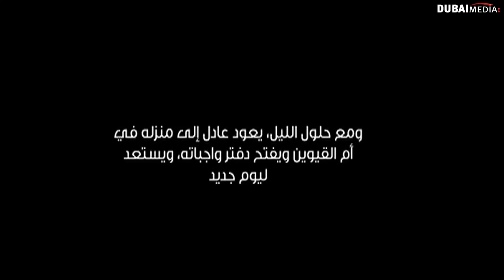Stories We Tell قصص تحكى - ADEL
نعود اليوم إلى نادي دبي للرياضات الخاصة‫ مع عادل مراد وأفراد عائلته‬